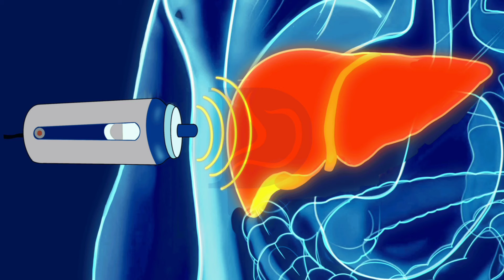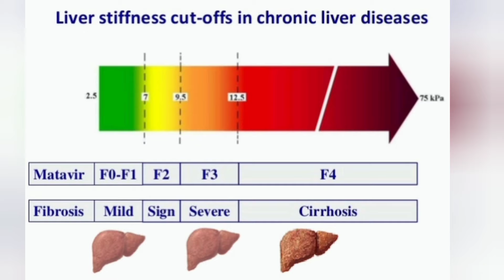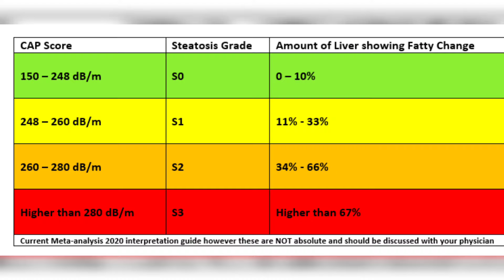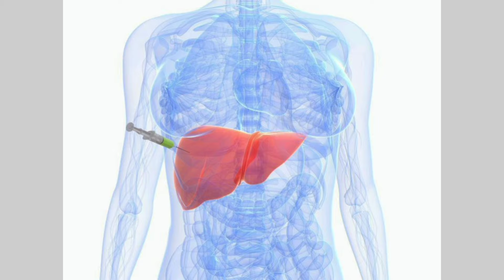What is FibroScan? Fibroscan की रिपोर्ट को कैसे समझें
What is FibroScan?
FibroScan Testing is a FDA-approved non-invasive diagnostic device used to measure liver scarring or fibrosis caused by a number of liver diseases.

 FibroScan testing is quick, painless, easy, and provides a non-surgical alternative to the traditional liver biopsy to assess liver damage.

Your physician may recommend a FibroScan test if you have one of the following chronic liver conditions:

Autoimmune Hepatitis
Cirrhosis
Genetic Diseases (such as Hemochromatosis and Wilson's Disease)
Hepatitis B
Hepatitis C
Alcoholic Liver Disease
Non-Alcoholic Steatohepatitis (NASH)

What to expect once you arrive for the Test:

FibroScan requires no sedation of any kind.
The procedure takes about 5 minutes.

A medical provider will apply a water-based gel to your skin, then will place a non-invasive probe over your liver

During the exam, you may feel a slight vibration on the skin at the tip of the probe as it delivers ultrasound waves to the area for measuring purposes.

What is a FibroScan?
FibroScan® is the name of a medical device used to help determine the health of your liver.

If your doctor is recommending a fibroscan of the liver, it is likely to assess the health of your liver and detect liver fibrosis, which can indicate the presence and extent of liver damage or liver disease.

FibroScan uses advanced ultrasound technology called transient elastography to measure liver stiffness.

With the FibroScan, liver stiffness is measured, which indicates whether or not scarring is present, and which can also indicate the extent of the scarring.

Scarring of the liver in the initial stages is called fibrosis, and more severe scarring is cirrhosis. The FibroScan is like a fibrosis scan that can use scarring measurements to provide a diagnosis or to track the progression of liver disease.

What is a normal FibroScan result?
In general, though, the FibroScan will provide you with a:

1. Cap Score: The amount of your liver with fatty change is measured by your CAP score in decibels per meter (dB/m) and corresponds to your steatosis grade (S1, S2 or S3). The lower the percentage of your liver with fatty change, the healthier your liver is and the lower your CAP score and steatosis grade from your FibroScan. A CAP score of 5% or lower indicates a healthy liver, while a CAP score of 5% to 33% with a steatosis grade of S1 indicates a mild fatty liver.
CAP scores and steatosis grades higher than that indicate moderate to severe liver fat content and more liver damage.

2. Fibrosis Score: Based on the amount of scarring in your liver, as measured in kilopascals (kPa), you will receive a fibrosis score. The lower the score, the less scarring you have on your liver and the healthier your liver is. A normal result is between 2 and 6 kPa. A fibrosis score of F0 to F1 indicates no liver scarring or mild liver scarring. The highest score possible is F4, which indicates advanced liver scarring, or cirrhosis.

For advice, contact Dr Ashish Sachan, MCh GI surgery, Surgical Gastroenterologist - Consultant at Fortis hospital, Shalimar Bagh, New Delhi

Clinic location - Flat no.12-a, R pocket, opposite aiyappa temple, Dilshad Garden, Delhi, 110095